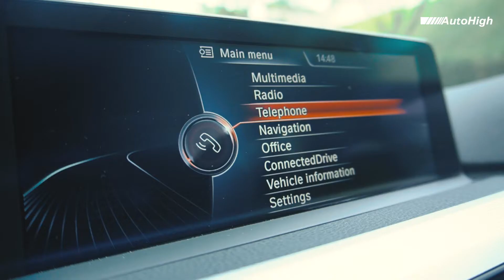Dijual BMW 435i Coupe 2015 Miami Blue On Black M-Performance ATPM Indonesia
Untuk informasi lebih lanjut team marketing kami dengan senang dapat membantu anda, silahkan hubungi di nomor :